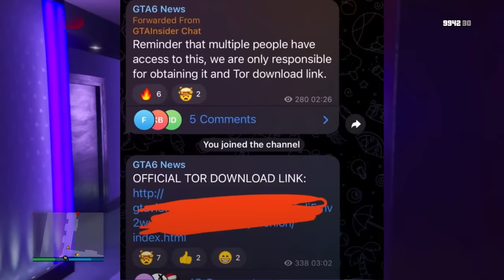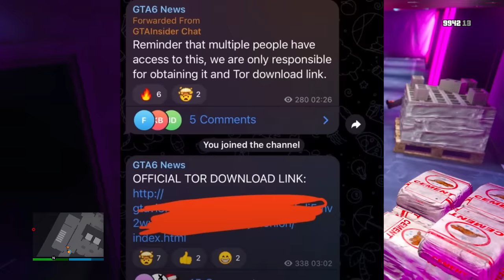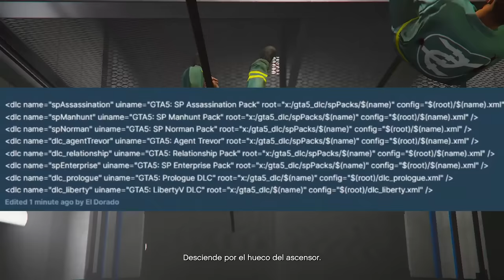MUY MALAS NOTICIAS! HAN PUBLICADO El CODIGO FUENTE de GTA 5... | 8 DLC's CANCELADOS, ACCESOS y MÁS!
🔴MÁS INFORMACIÓN:

Mateo
El_jaar
Diego tol
chemi
Christian vasquez
mario sandate
Maximo kyouma
Pastel fachero
sr.rey99
Jayt24
Alan tambriz
Chinocr
Ian hernandez
adsksdksdjksd
Ghost
Elimio Guerra
Fyus
Zuriel Garcia
Brandon Ascensio
Max
victorm
798Agus
Luis jaaziel
Jonas
Emiliano Arteagaguti
chrstian chavez
Mauricio
Clemente davila
Jared MX
Sietee
EmanueeL
Kisorx
Zolag_karp
TheDavidFn
extra240_toxic
Dilan
shadowlucifer
kobal
franquito
ivan
panconpalta
Carmen Ortega Monrabal
PITINTOTHE
txema alcapone
el roker
Alexander Villanueva
E-X-E-C-U-T-I-O-N-📡☠️
Mateo llamazares
Héctor Becerra
jhostyn Ibañez
xAlexis MH
jhoel cruz Verá
Nox Fx
Yael flores
Luis murillo
Luis 18
Jaiem moran reyes
alex
EL ESTIBI
reszytx
Manu romero
Melisa Henao
UnderBROmc
Juan salazar
Shadowlucifer
Gabrielyt
Facha hernan
POPEYE YT (OFICIAL)
xx Benjaxx
JORGE TIRADO TALLON
VlDarkLvx
Pedro Pena
Tomas HD
_ByFran2003
Luis_YT
Pedro Julio
Isaac Brito
Pan con Palta
Kode 23
Joao
BriskRug3
Julian Maceiro
Cristian Gutierrez
Hyp3rBoi
Pool YT
Tas_asfra
Karin zele
Miguelito Vidal
Salvador Leon
Karina Olguin
Juanox 3000
MR Terodactilo
Marvalber6878 Gimenez
SILX uwu
Manfred
Aizen Hollow
Richardjr22
HumbertoMTZ
MarcosZupa
AgenteAngel
JVEUHAA
Miguel Andrade
Istar Jvier
Djay
LLeonard Masip
Jovanymm
Giancarlo Calzolari
Alvaro Cuellar
Yodi Ampudia
Morgan
Alexis monyorni
Alex
Zando King
Paul Aragon Diaz
dHenBRUTO
Vene Gordillo
sexsoneytor
Mr TACHAS
Nohaila skaf
Kevin Oscar Garcia
ASESION VBR
Antonio Luna
XXDANIEL1001XX
HAIZAM G
Ronaldo Estrada
TobioAtom
HerHexy
VeneGordillo
Santiago Tadei
MARTIN
THE MATRO
Santiago
Cjp_Brian
SACAHRIEL LOPEZ
Dark
videos extraños al reves
jorgeihgl__25
INFINITUM
__Raul
Cozzy cuz
CACHAZFLOW51
Rocio Pastelito
asdghash
Julio ST
Dilan Olivares
Xamir Perneth
Kifflom
aeiou
daniel reyes
SIR LION KING
SteezyOG420
LilErin
Ender 908
Planet Scarlett
JOSU3 YT
shadow
Execution
Chihuaha obito